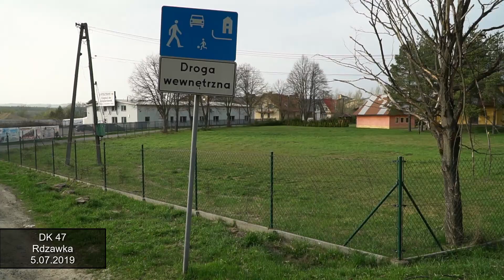DK47 Rdzawka 2019-07 część 2